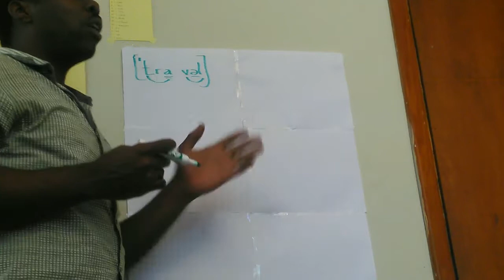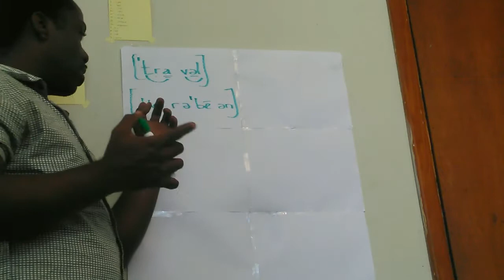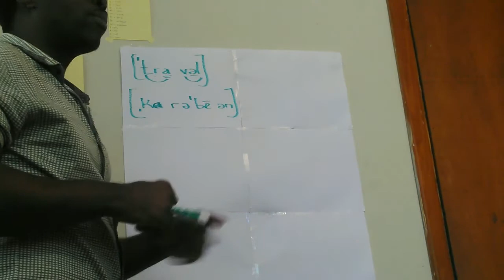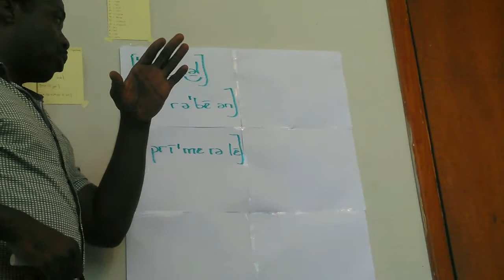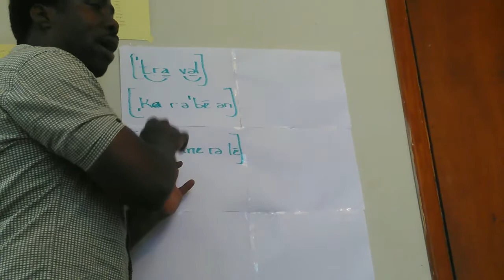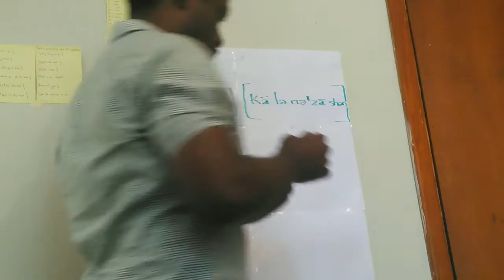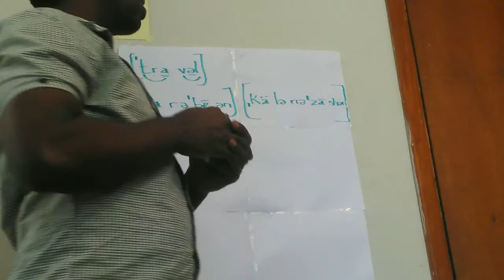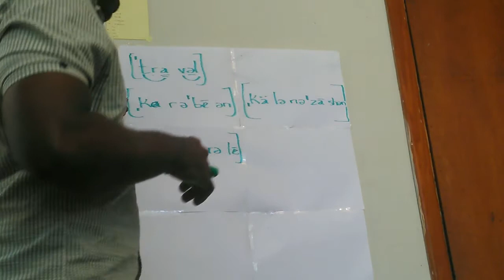Basic Words 1_Abraham Pierre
Live English class with one of my student, a very new one. As usual our first lesson is ''The American English Phonology''
This Class was held in Creole.
AES, American English Speakers.